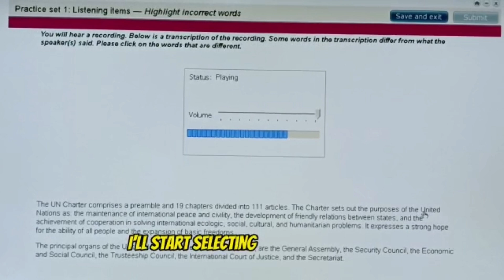𝐇𝐨𝐰 𝐭𝐨 𝐚𝐜𝐡𝐢𝐞𝐯𝐞 𝟏𝟎𝟎% 𝐚𝐜𝐜𝐮𝐫𝐚𝐜𝐲 𝐢𝐧 𝐇𝐢𝐠𝐡𝐥𝐢𝐠𝐡𝐭 𝐢𝐧𝐜𝐨𝐫𝐫𝐞𝐜𝐭 𝐰𝐨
𝐇𝐨𝐰 𝐭𝐨 𝐚𝐜𝐡𝐢𝐞𝐯𝐞 𝟏𝟎𝟎% 𝐚𝐜𝐜𝐮𝐫𝐚𝐜𝐲 𝐢𝐧 𝐇𝐢𝐠𝐡𝐥𝐢𝐠𝐡𝐭 𝐢𝐧𝐜𝐨𝐫𝐫𝐞𝐜𝐭 𝐰𝐨𝐫𝐝𝐬

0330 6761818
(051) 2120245